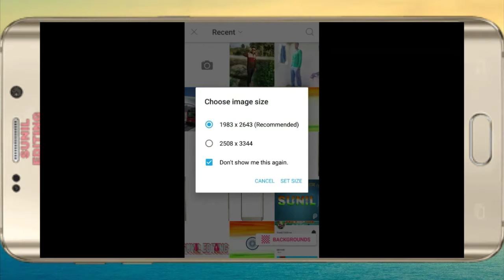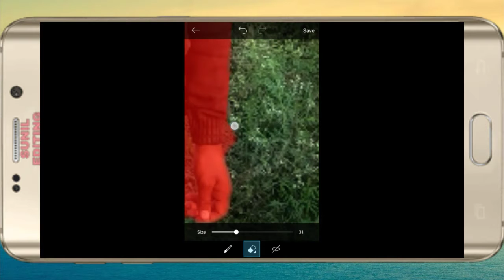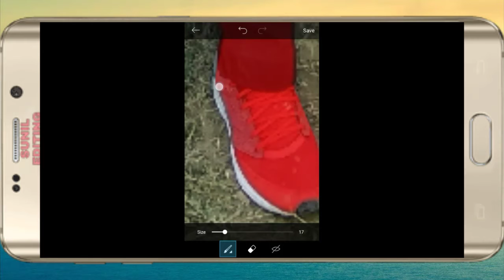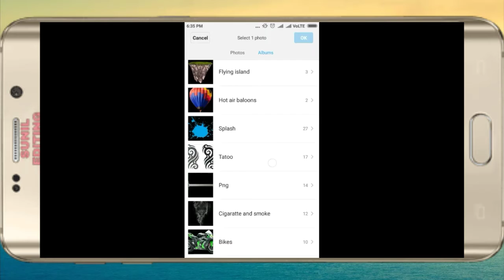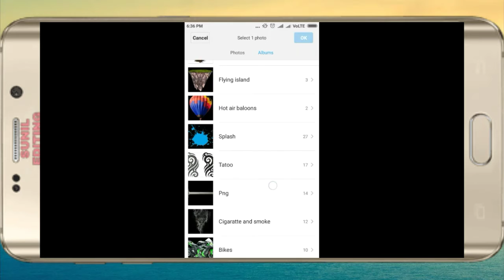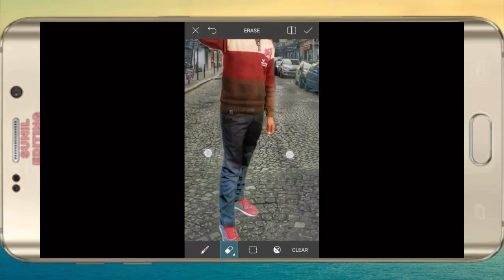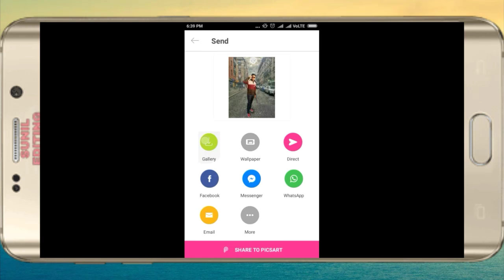Chang background PicsArt editing tutorial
Mail video me ye bataunga ki kaise
Background Chang karate hai